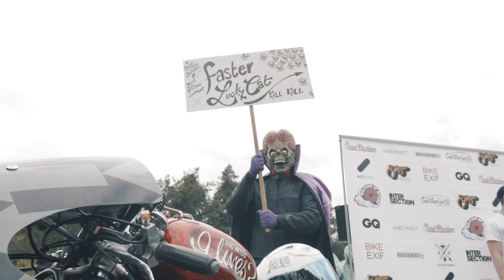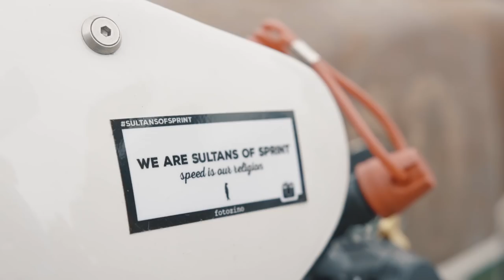Sultans of Sprint at Glemseck 101 2016.